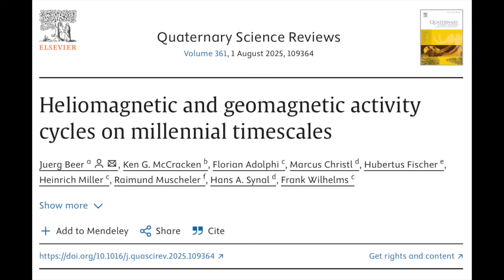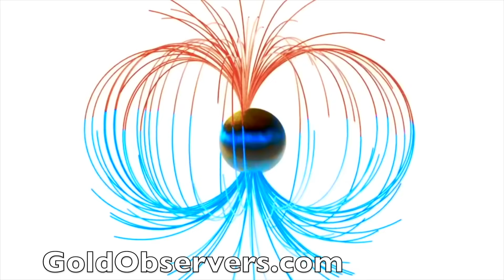Solar Flares, Coronal Hole, Sun-Earth Cycles | S0 News May.15.2025